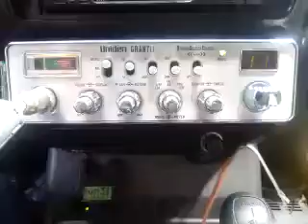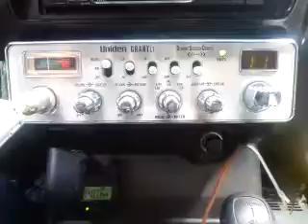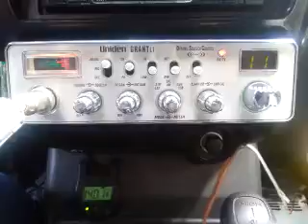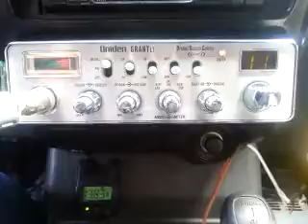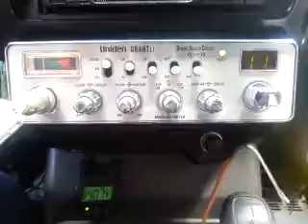02-19-2017 ModSqd 522WA 7TX CoyoteCA